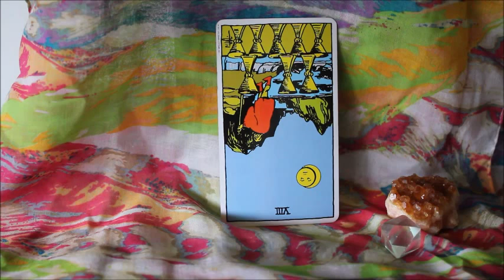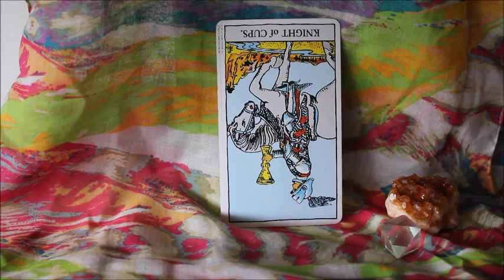Chris Brown and Rihanna..Back together ?.. Psychic May 2014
A short three card reading regards the romantic relationship between Chris Brown and Rhianna.   a past , present and future draw.

All cards are reversed,  All cards are cups,  Cups denote the romance and heart or emotional side of life, they are often referred to as the love cards...

the final card is the parting card, moving away, dissolving of the relationship.

peace